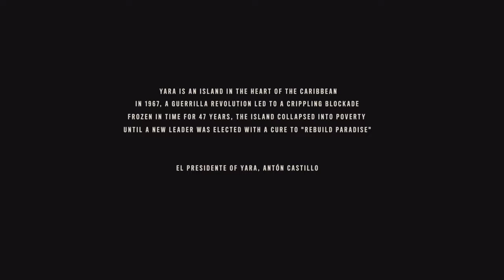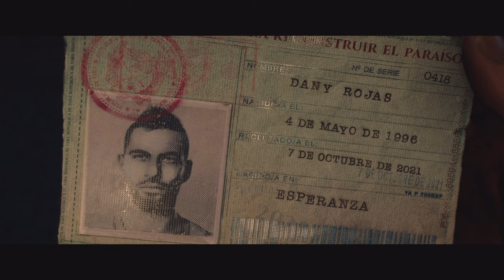farcry 6 gameplay| Exploring the Treacherous World of Yara! |part 1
Welcome to the heart-pounding adventure of Far Cry 6! Join us as we delve into the stunning and volatile world of Yara, a tropical paradise plunged into chaos by a ruthless dictator. In this gameplay video, we'll embark on a journey filled with action-packed encounters, breathtaking landscapes, and unpredictable challenges. Whether we're liberating oppressed villages, engaging in intense firefights, or unleashing chaos with a variety of weapons and vehicles, every moment is an adrenaline rush. Are you ready to experience the thrill of liberation? Watch now and immerse yourself in the gripping gameplay of Far Cry 6!